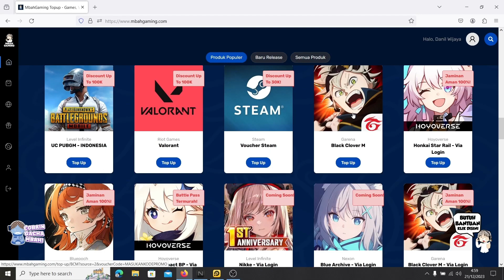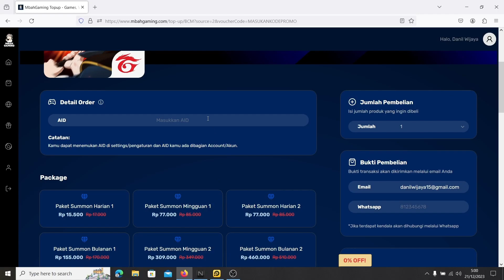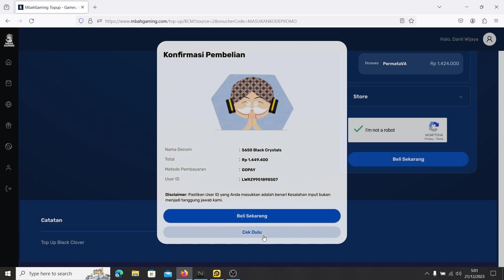REVIEW AKUN VIEWER LOW SPENDER PUNYA FAHRUDIN🔥 - BLACK CLOVER MOBILE🔥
BUAT KALIAN YG AKUN NYA MAU DI REVIEW JG HUB IN GW DI FB

KODE REDEM :
GLOBALLAUNCHON1130
BCMGACHAGAMING
BCMXTAPTAP